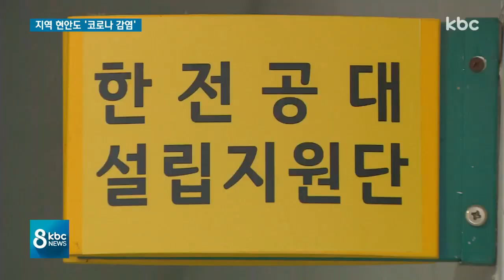코로나에 묻힌 지역 현안..무관심 속 삐그덕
코로나19 바이러스 확산으로 전국이 비상 상황에 빠진 가운데 광주ㆍ전남 지역 현안 사업들이 삐그덕대고 있습니다.

현안마다 크고 작은 문제들이 잇따르고 있지만 무관심 속에 사업 차질이 우려됩니다.